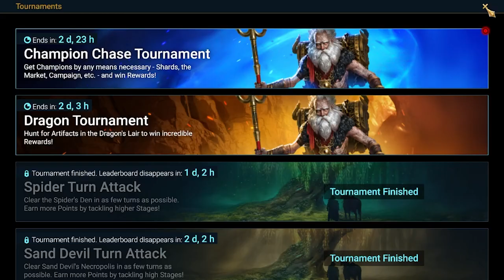13 Ancient shards to pull during 2x event | Raid: Shadow Legends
On this account I will try to check my theory about imbalance in the game due to lack of good Force champions